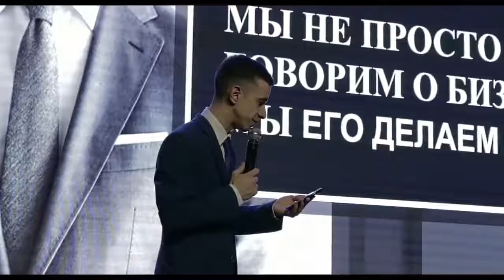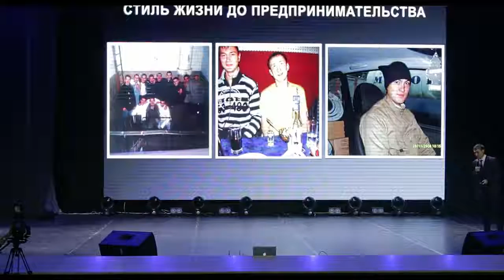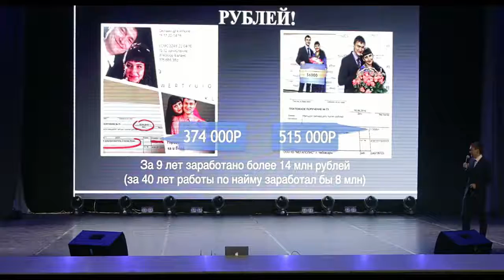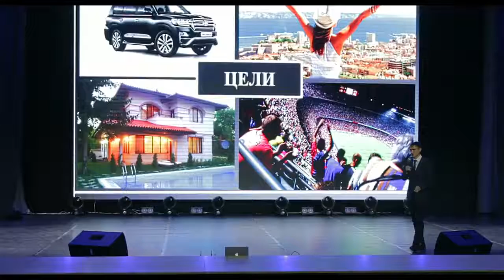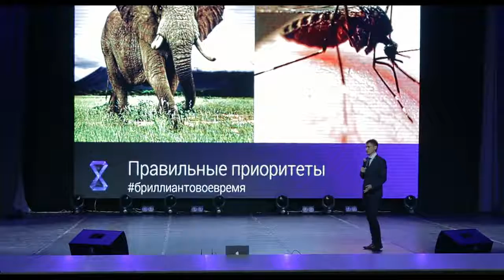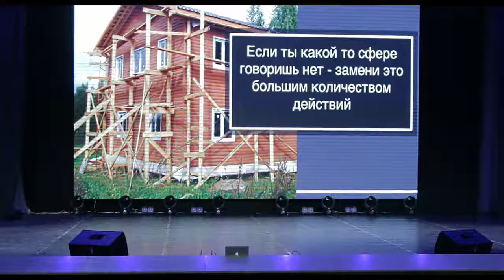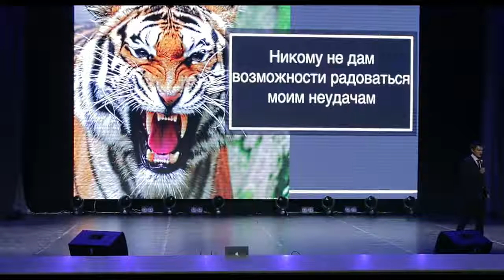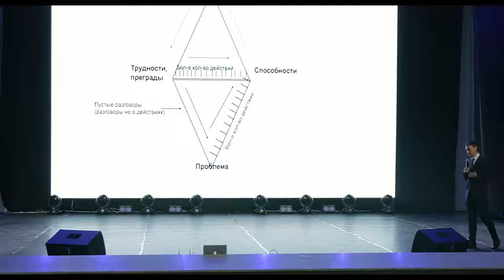MBF 2018 Влад Егоров Мужской Бизнес Форум